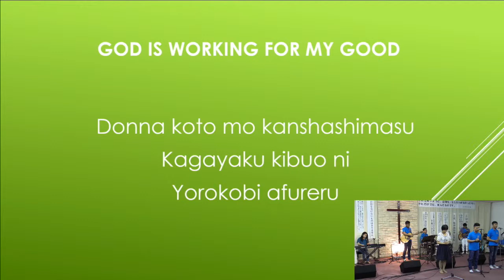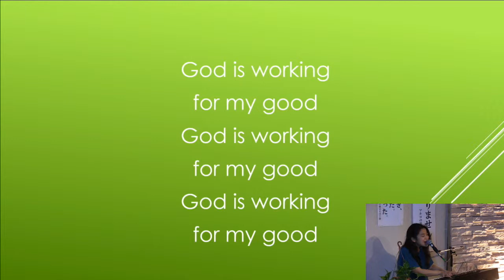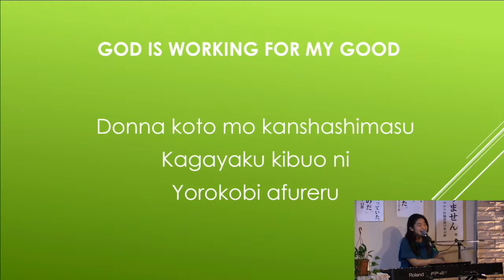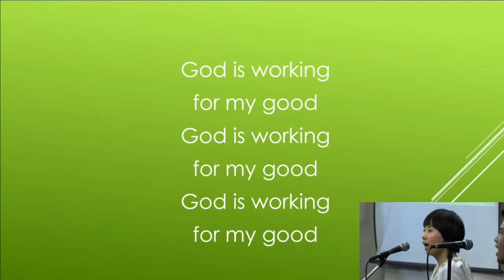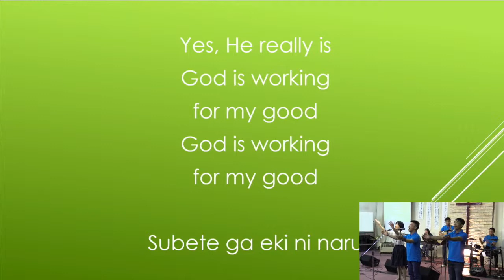170819concert_peace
このビデオは 170819concert